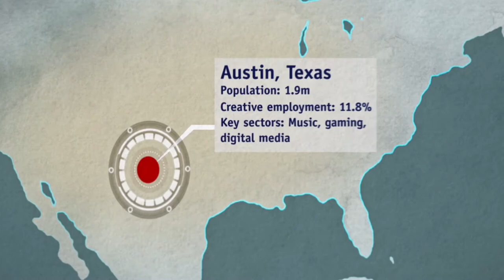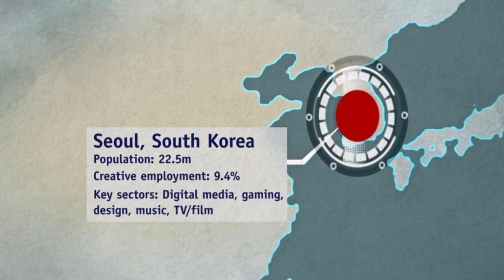The creative pivot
The Economist Intelligence Unit takes a look at the histories of five cities—Austin, Berlin, Mexico City, Mumbai and Seoul—to explore the conditions that allowed each city's creative economy to take root and blossom.